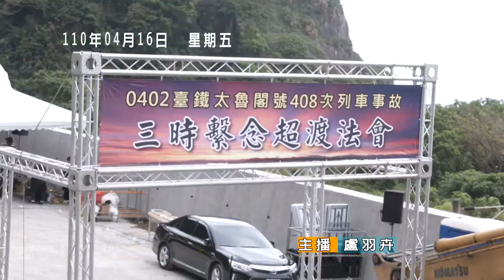20210416 02 台鐵408車次事故現場超渡法會 徐榛蔚悼念罹難者